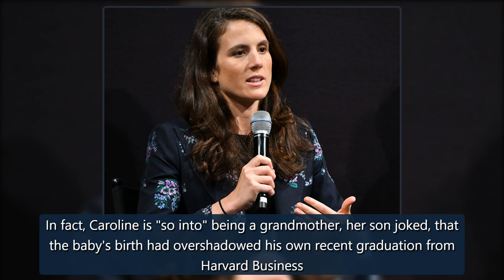JFK's Grandson Jack Schlossberg Announces Birth of New Kennedy Baby - E! Online